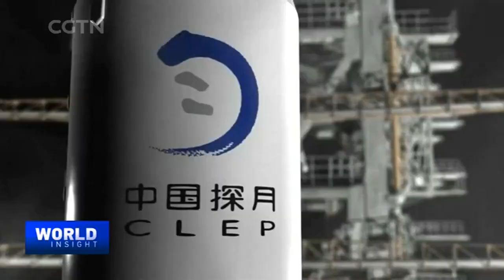China's space mission: Cradle of innovation, cutting-edge tech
The 20th National Congress of the Communist Party of China gives high priority to self-reliance in science and technology. With an innovation-led development strategy, China has made major advances in its space program. In the past decade, China had space exploration milestones including the Chang'e lunar probe that brought lunar samples back to Earth, the Tianwen-1 that explored Mars, putting into orbit the BeiDou Navigation Satellite System, the launch of the Shenzhou-14 manned space mission, the Tiangong-2 space lab and the dark matter probe satellite Wukong. Could vibrant space exploration spur cutting-edge innovation in China?